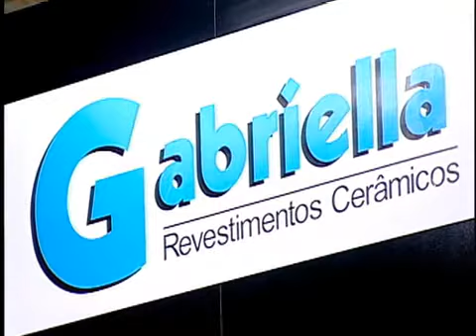GABRIELLA - EXPO REVESTIR 2010 (INGLES)